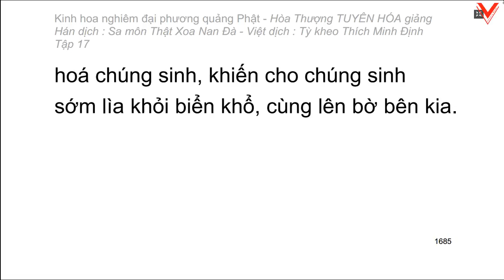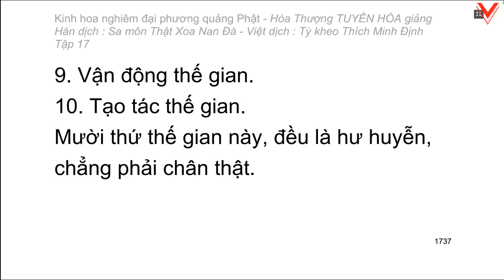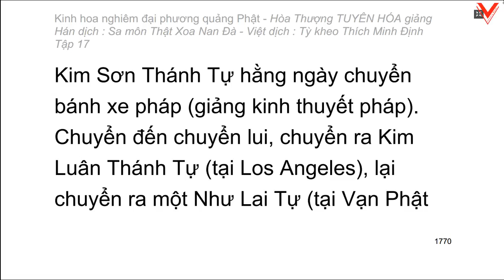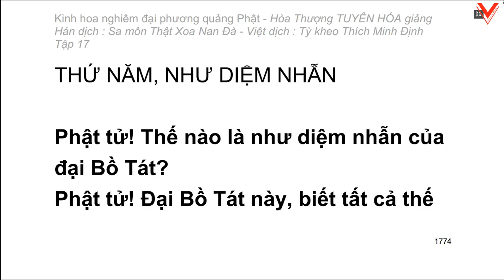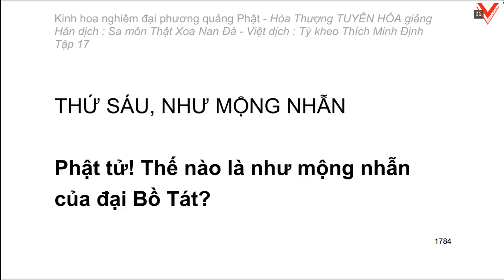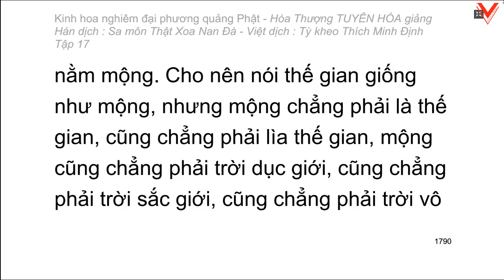Kinh hoa nghiêm - hoà thượng Tuyên Hoá giảng giải - Tập 17/25 (tiếp theo)